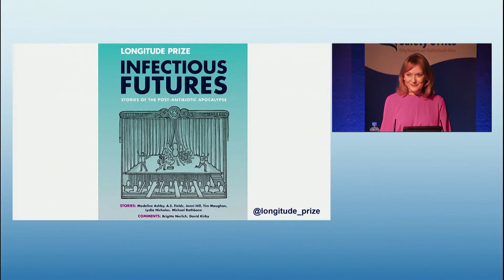Cathy Belton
Longitude Prize – Infectious Futures 1